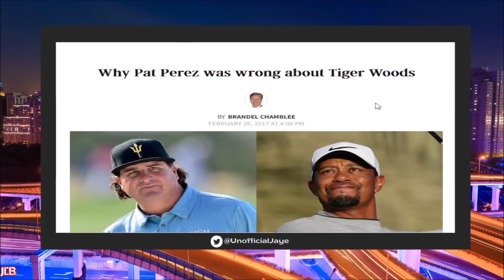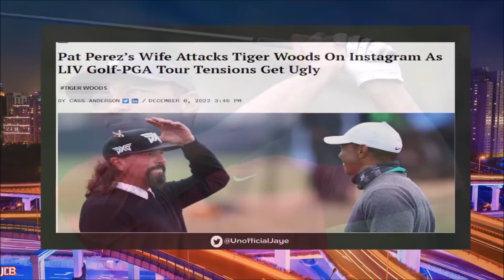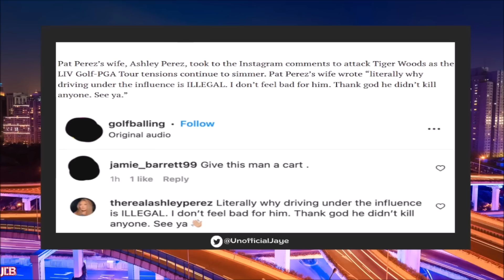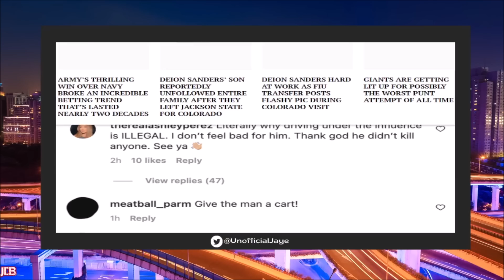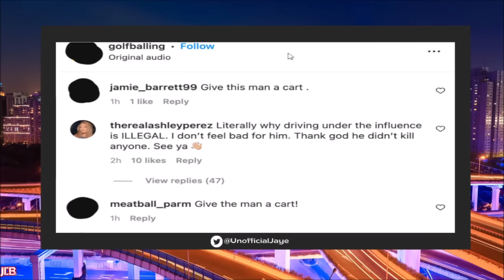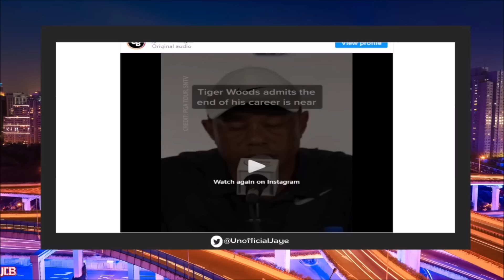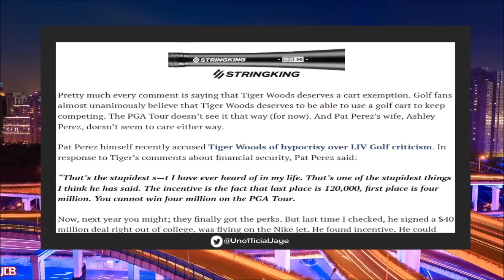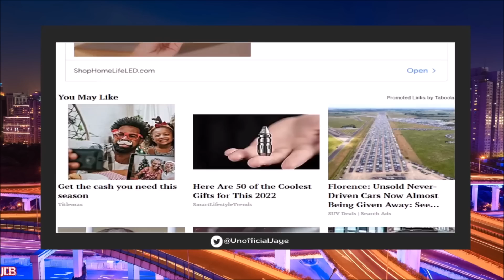Tiger Woods MOCKED By Wife Of Golfer After REVEALING His Career May Be DONE Due To BAD Car Wreck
Tiger Woods Got Mocked By Fellow Golfer Pat Perez's Wife Ashley For Getting In Bad Wreck On Instagram Post Were Tiger Was Speaking On Ending His CAreer Because Of Injuries.

Jaye De Black Livestreams 2